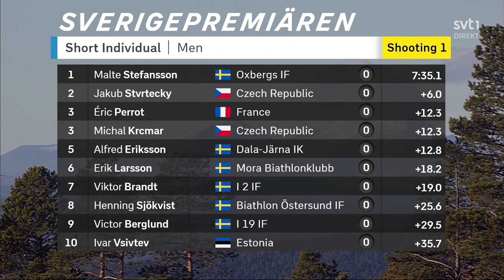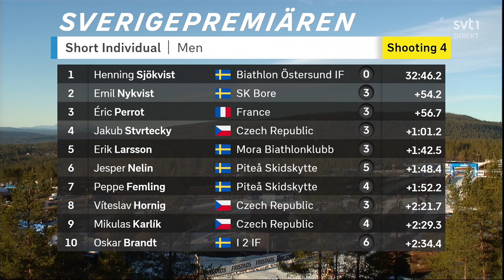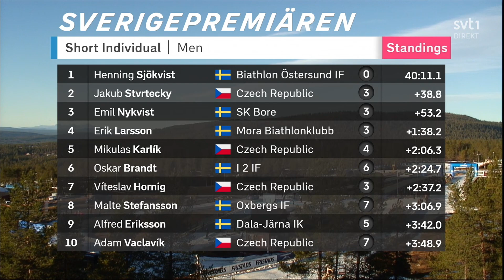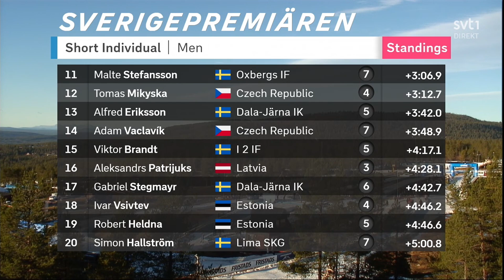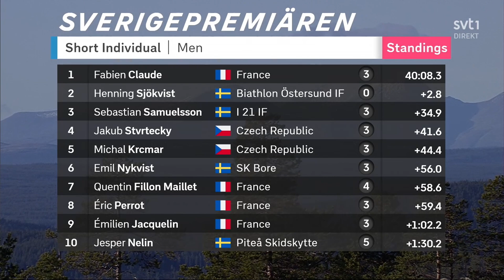Short Individual Men - Season opening Idrefjäll 2022 - 12.11.2022